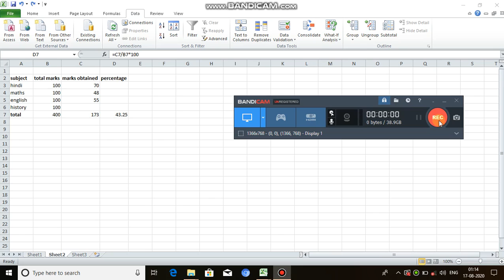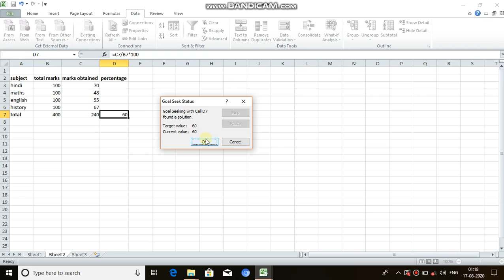Zenith Class VII Computer Chapter 5 Part 6